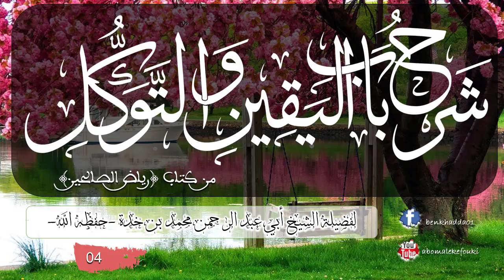(04) شرح (باب اليقين والتوكل) من كتاب (رياض الصالحين) للشيخ أبي عبد الرحمن محمد بن خدة -حفظه الله-